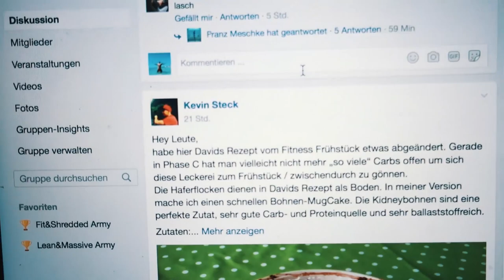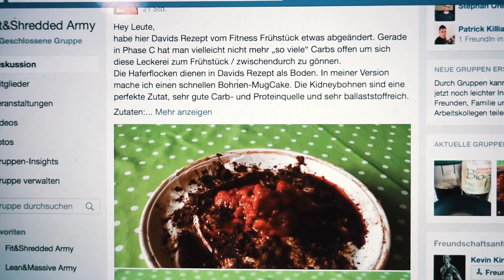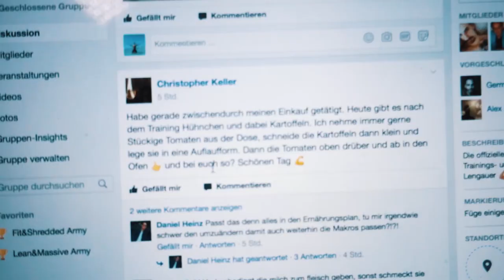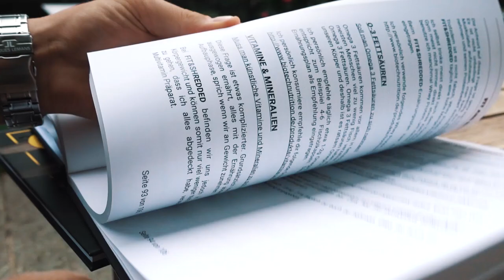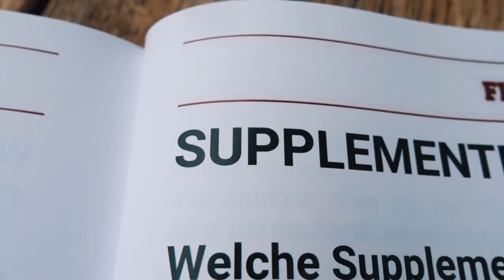KOMPLETTES SCHULTER TRAINING | Übungen im Schulter Workout für BREITE SCHULTERN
Schulter Training: Schulter Übungen für breite Schultern. Schulter trainieren, Schulter Trainingsplan, Übungen im Schulter Workout.

🍏 100 LECKERE FITNESS REZEPTE für mehr Erfolg und Spaß in deiner Ernährung 👇🏼